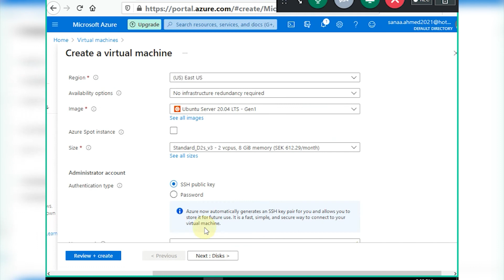Microsoft Azure Course "AZ900"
We at Network Plus Training Center, dedicated and hard working to provide the best quality of ICT and Management Courses. We do provide the courses In-Class, Online and Recorded Videos.